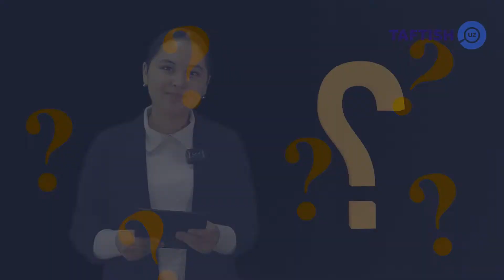So'rovnoma: Tomoshabinlar qaysi reklamalarni ko'rishni istamaydi?